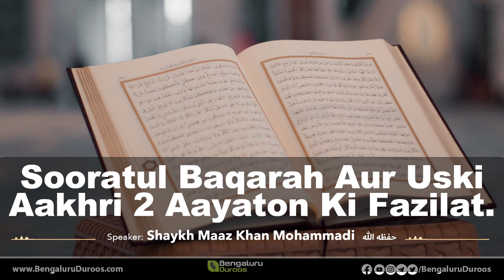Sooratul Baqarah Aur Uski Aakhri 2 Aayaton Ki Fazilat | Shaykh Maaz Khan Muhammadi (حفظه الله)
Topic : Sooratul Baqarah Aur Uski Aakhri 2 Aayaton Ki Fazilat

 ("DARS E HADEES.")  After Isha Salaah
Held on : 7th June (6)  2022 | 7th Zul Qadah (11) 1443 Hijri

Venue :Masjid e Khaleelullah, R.T. Nagar , Bengaluru- 560032 , Karnataka ,  India

٠٠٠٠٠٠٠٠٠٠٠٠٠٠٠٠٠٠٠٠٠٠٠٠٠٠٠٠٠٠٠٠٠٠٠٠٠٠٠٠